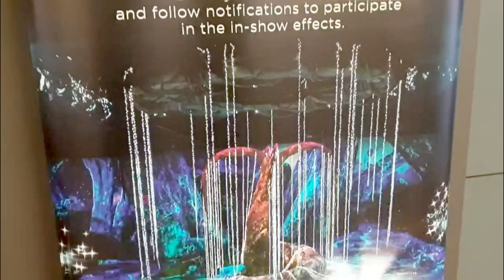Toruk Final Show Highlights, Avatar Cirque Du Soleil 02 Arena London Takes the final Bow June 2019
The Grand Finale of Cirque du Soeil Avatar, Toruk The First Flight at Londons 02 Arena with special guest star Acadamy award winning producer Jon Landau and a touching final speech from the shows Shamen, June 30th 2019